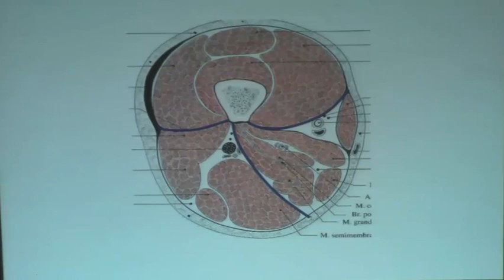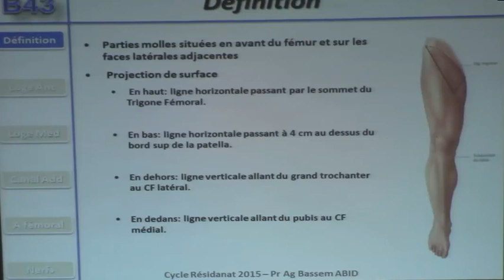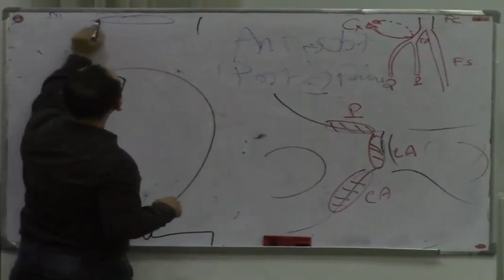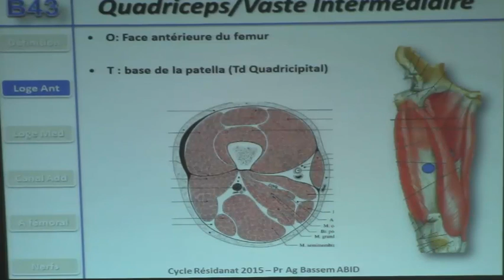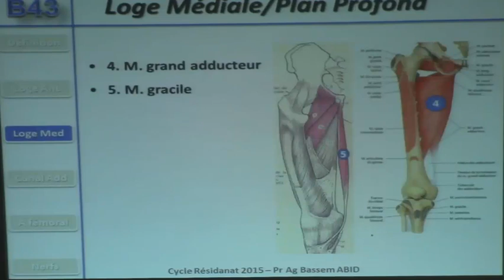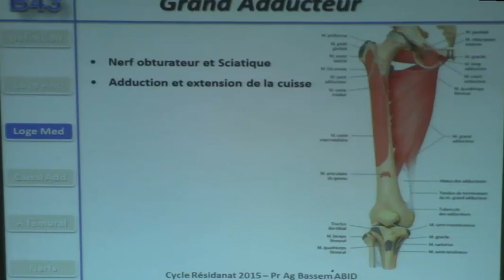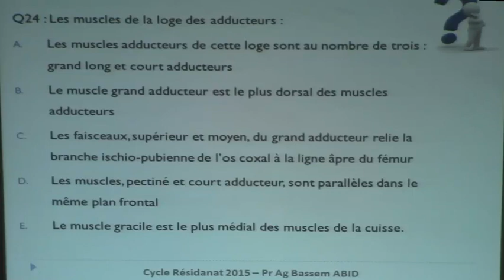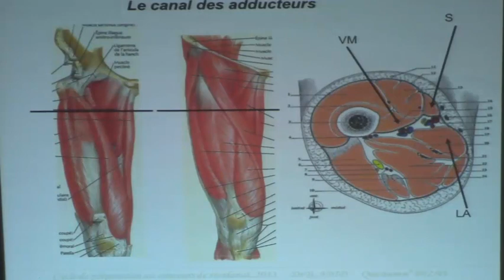ANATOMIE DE LA RÉGION FÉMORALE ANTÉRIEURE PARTIE1